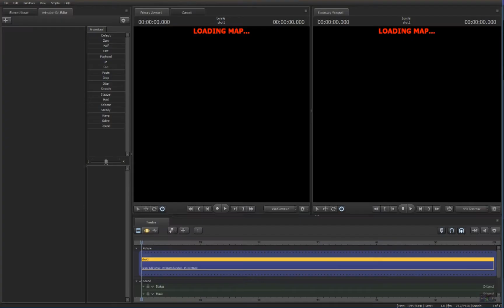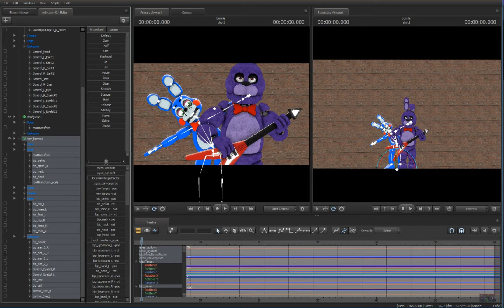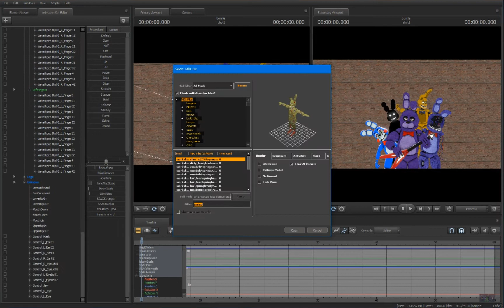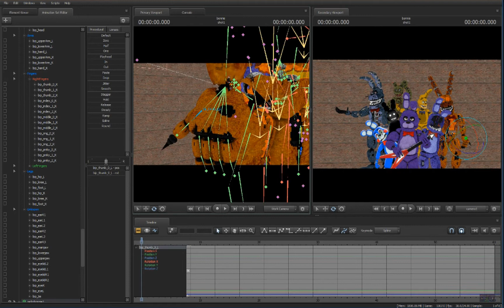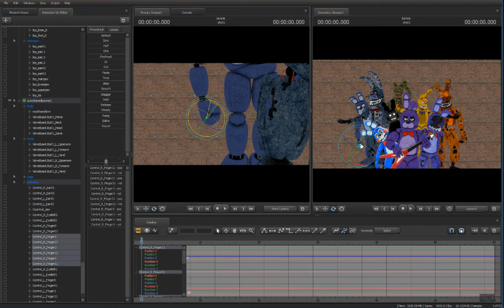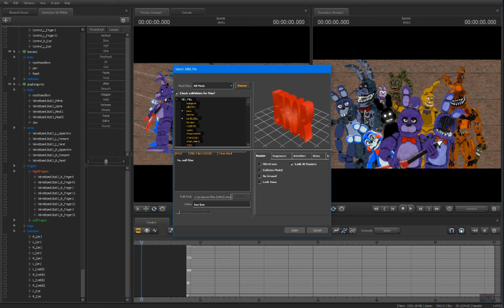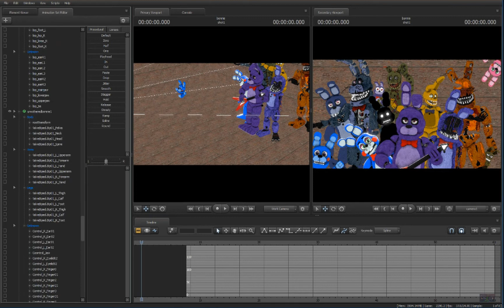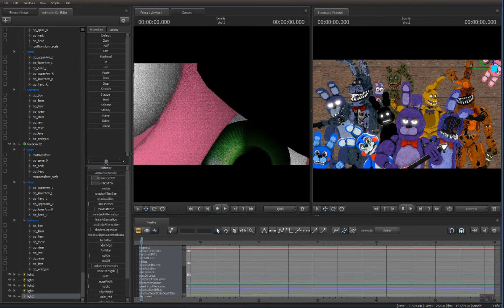Bonnie Generation [Speed Poster/SFM]